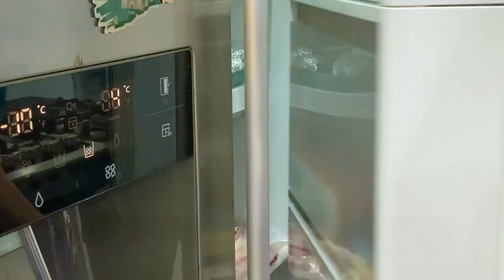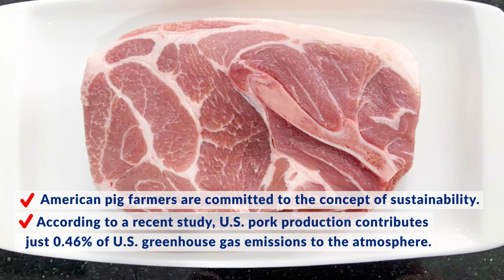Pork Steak Teriyaki Noodles, "U.S. Pork, Eats the Best!"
Link for last episode, US Pork, Eats the Best!

U.S.Pork Spareribs Sinigang with Watermelon

Hi everyone! Sharing with you the 3rd recipe video I made with U.S.Pork. This is perfect for the people who are so busy with work but would still wanna whip up something delicious for the family. This is an easy to make recipe that you can cook in less than 30 minutes. Please watch the video and I hope you can recreate this in your homes as well.

U.S. Pork Steak Teriyaki Noodles

Ingredients

10 pcs U.S. Pork Steak
4 tbsp (60ml) oil
½ cup soy sauce
4 tbsp (60 grams) ginger, grated
2/3 cup (160 grams) brown sugar
2 tbsp (30gms) sesame seeds
300 grams egg noodles
carrots, thinly sliced (blanched)
1 tbsp water
1 tbsp cornstarch
carrots, thinly sliced - blanched (garnish)
Sesame seeds (garnish)
Onion Leeks, sliced (garnish)
Sesame oil

Cooking Procedure

1. In a bowl, combine soy sauce, ginger, brown sugar and sesame seeds, mix well.
2. Add U.S. Pork steak and marinate for at least 15minutes in the
refrigerator.
3. Meanwhile cook the egg noodles till al Dente. Drain
and set aside.
4. Remove U.S. Pork steak from marinade and pan-fry over moderate
heat till well done.
5. Get the marinade and heat through. Thicken with slurry.
6. Pour marinade over the egg noodles and mix. Top with the sliced U.S.
Teriyaki Pork steak.
7. Garnish with toasted sesame seeds, carrots, leeks and drizzle with sesame oil. Serve.